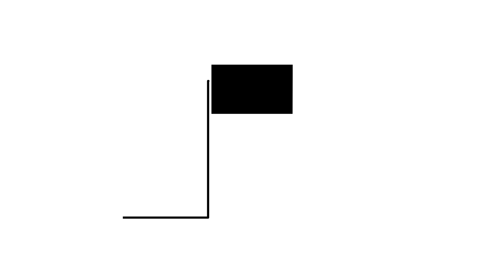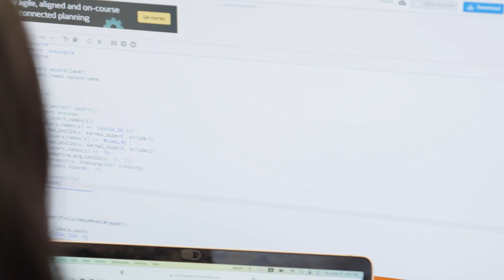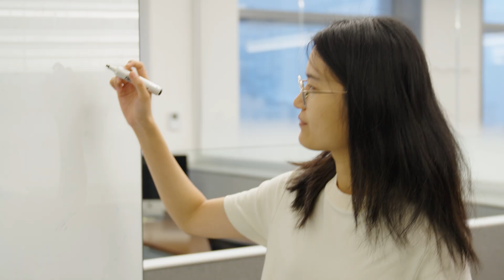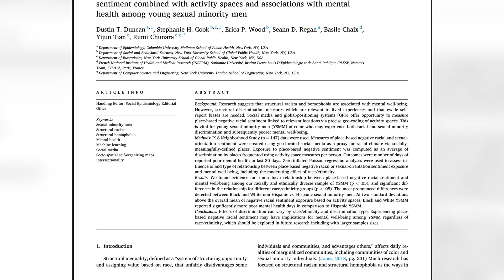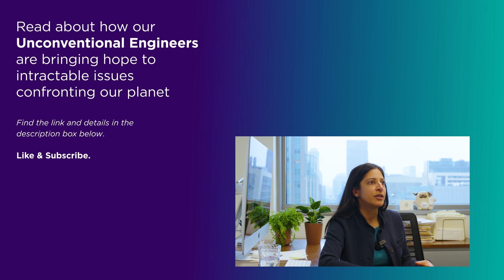Office Hours with Rumi Chunara: Uncovering the Social Factors Behind Our Health | NYU Tandon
Social determinants of health — poverty, culture, environment, and more — can play as large a role in outcomes as what occurs in the doctors’ offices or hospital rooms. But measuring these effects can be challenging. Rumi Chunara, Associate Professor of Computer Science and Engineering at NYU Tandon and Biostatistics at the NYU School of Global Health, has dedicated her career to uncovering these factors that drive our quality of life, from hateful rhetoric on social media to the way green space improves mental health. Hear about her findings in this episode of Office Hours.

In the heart of downtown Brooklyn, our Unconventional Engineers are shaping a new future. Take a step into our world. Pop in for Office Hours, our video series diving deep into the research being done here at NYU Tandon.

Learn more about our Unconventional Engineers, a vibrant group of researchers, students, technologists, and innovators working at the intersections of vital fields to engineer creative and smart, connected and secure, sustainable and healthy urban communities